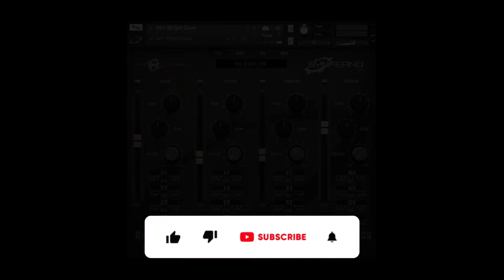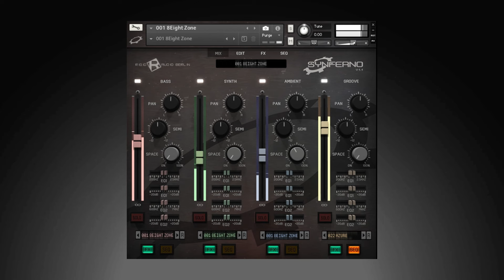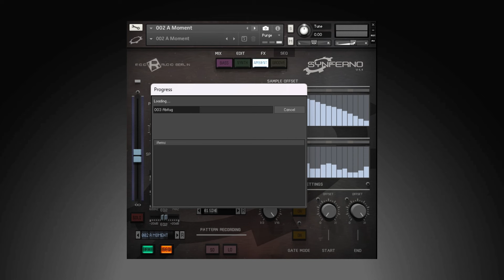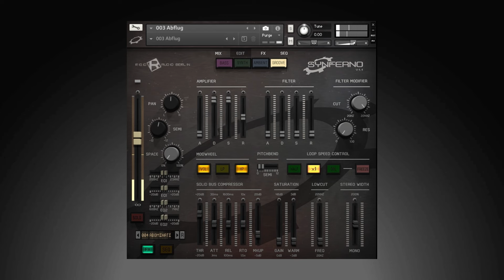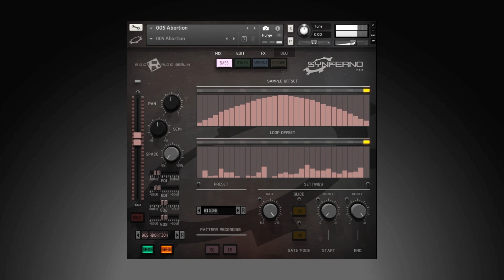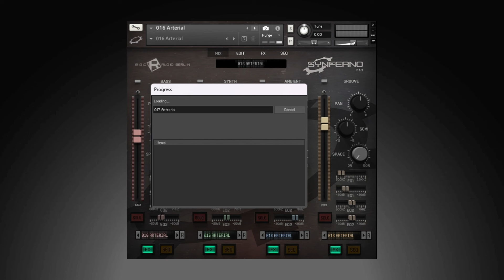【Free VST!!!】$89→$0! Best Free Synth Kontakt Libraries for Beatmaking? Synferno by Rigid Audio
🔥The Lastest Plugin Deals Information🔥

00:00 Features of Synferno
03:33 Preset Demo of Synferno

Synferno is a cinematic Sound Module containing 300 different kits that can be played in tandem across 4 categories (Bass, Synth, Ambient and Groove).

These 300 Kits can be loaded by dragging and dropping the separate *.NKI files or by using the snapshot function. Loops can be played polyphonically time-stretched within a range of two octaves. Each part has its own colour-coded range on the keyboard. You can alternatively play the loops sliced using the "SLICE" button in the SEQ page.

There are special MIDI trigger keys/notes that enable you to turn on/off the FX per part, retrigger a currently playing slice (when the sequencer is turned on) and to trigger a volume "trance-gate" per part.